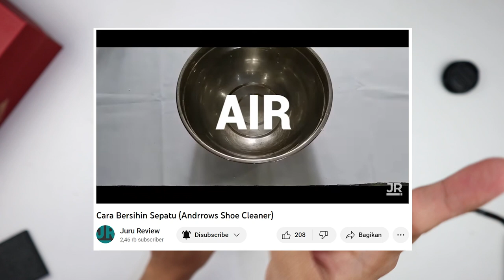224 HARI PAKAI SEPATU INI | Review Sepatu Compass Gazelle Black Gum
Inilah review kami tentang Sepatu Compass Gazelle Black Gum setelah 224 hari.